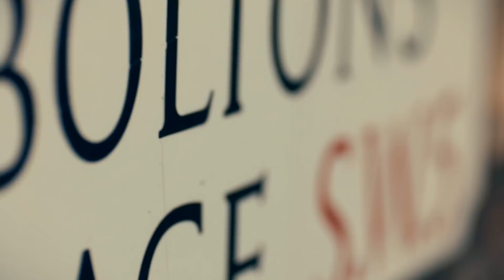Inga and Verity Clash Over Secret Kiss with Sam Prince! | Made in Chelsea | E4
MIC Inga calls Verity a “f g snake” after they clash over Verity’s secret second kiss with Sam Prince, which was revealed after Inga got back together with Sam!